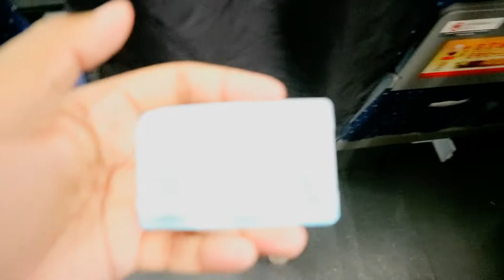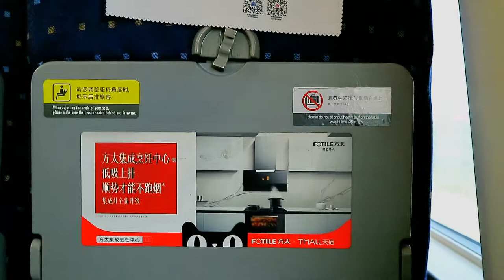Going to Beijing by High Speed bullet Train | Moving to Europe Vlog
Maruf Ahamed — Student Moving to Europe Vlog